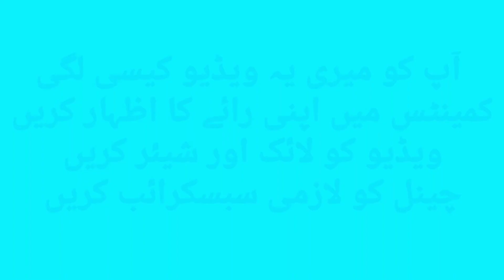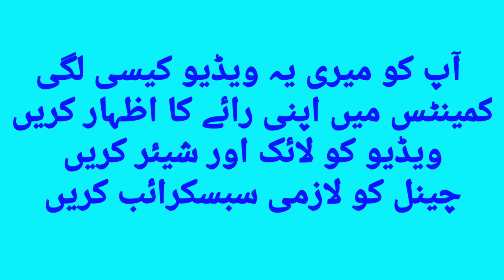Masjid Nabwi mein Eftari kese karwai jati he or Eftari main kia milta he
Masjid Nabwi mein Eftari k mnazar
 Eftari main kia milta he
mera kafi wqt KSA main guzra he ye information tab ki he.
ab kafi change ho chuka he
tab k kuch mnazar